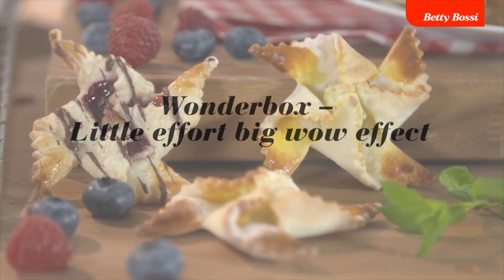Patisserie facile avec le Wonder Box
Ustensile ludique pour confectionner biscuits et amuse-bouches en un tour de main. Découper, garnir, façonner et enfourner. 3 embouts fournis.